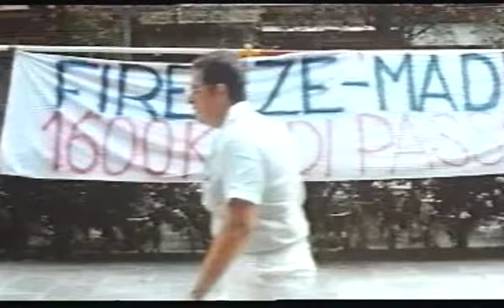finale germania italia mondiali 1982 parte 1